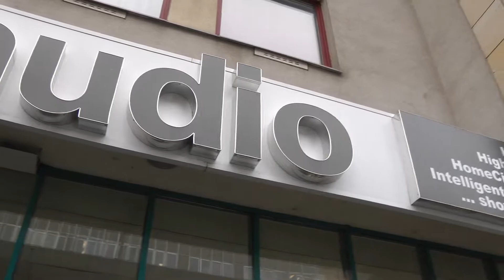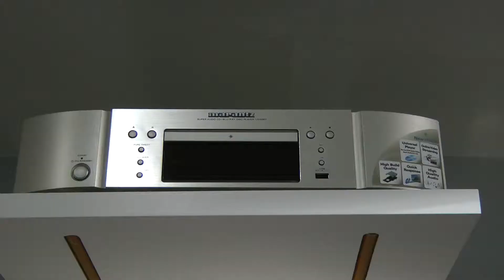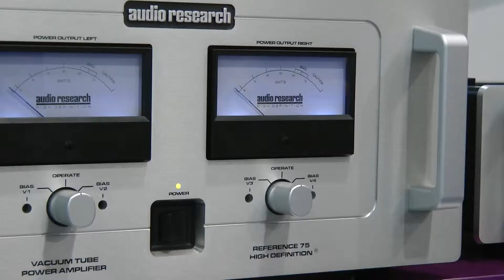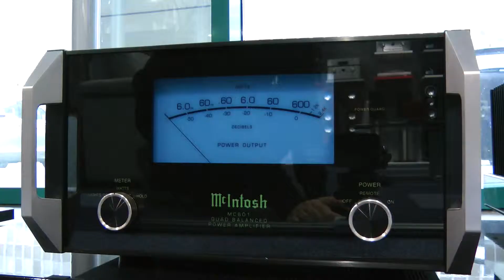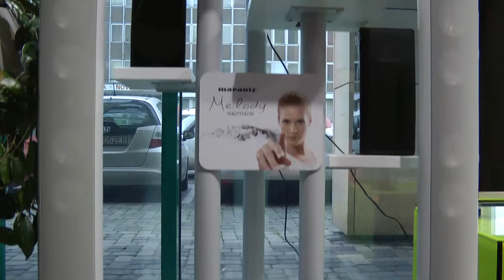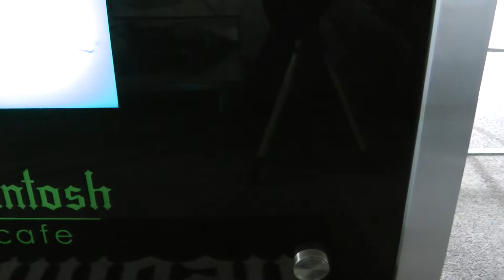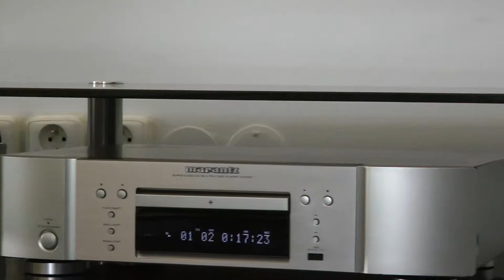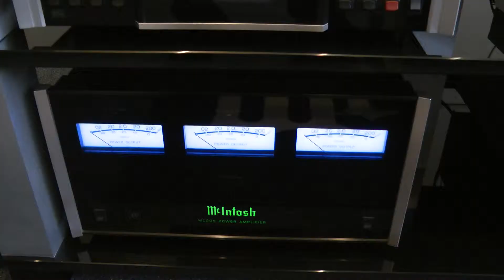bis audio ba new ok ok